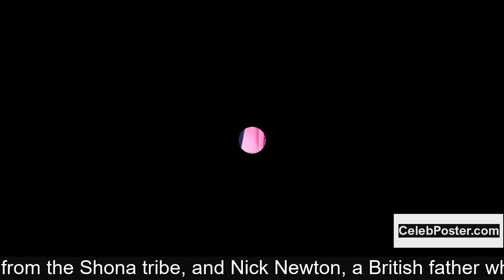Thandie Newton biography